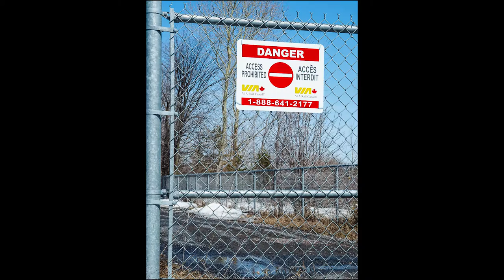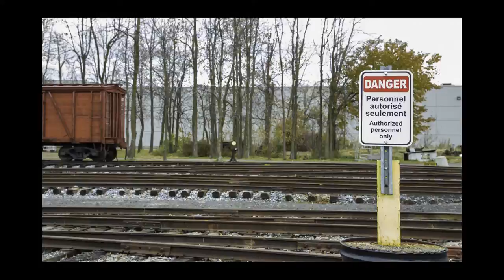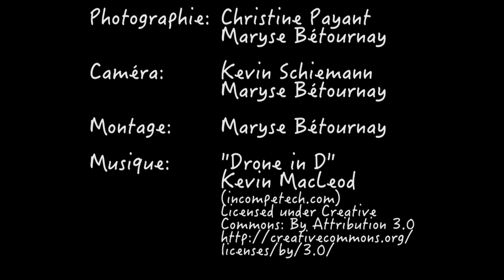Une photographe parle de sécurité ferroviaire avec Opération Gareautraun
Christine Payant, une photographe bénévole pour Opération Gareautrain, sensibilise la communauté des photographes à la sécurité lors de cette entrevue.